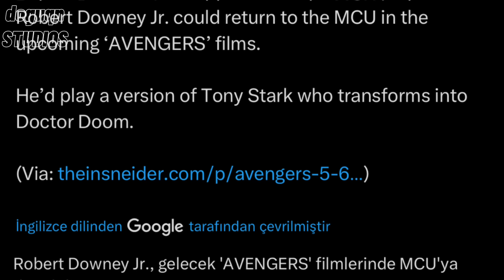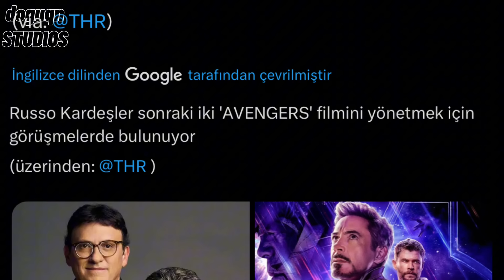Robert Downey Jr. Doctor Doom Olacak! | Marvel Secret Wars Planı Açıklandı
Robert Downey Jr. Doctor Doom Iron Man Variantı | Marvel Secret Wars Planı Açıklandı
Bu videoda Robert Downey Jr'în Iron Man olmak yerine Doctor Doom olması hakkında konuşuyorum